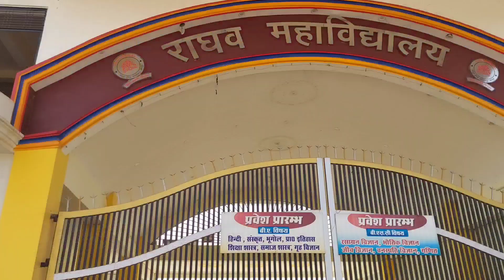जनप्रतिनिधियों ने सत्यम के परिवार की ओर पलट कर नहीं देखा kaise jee raha hai Satyam ka pariwar